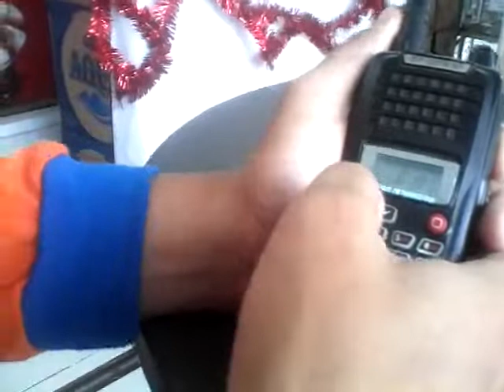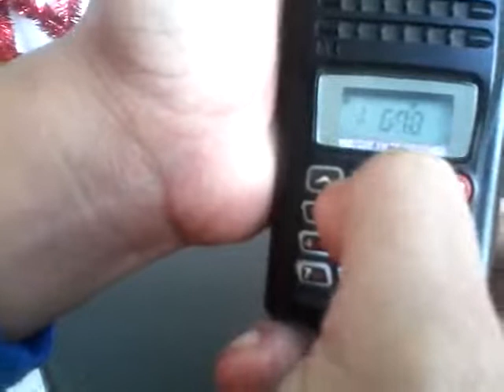Toriphone tp 889V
Seting ht toriphone TP 889V,Terimakasih sudah bersedia menonton video ini. Jika ada saran atau kritikan silahkan utarakan di kolom komentar. Semoga video ini dapat menghibur dan membantu anda semua